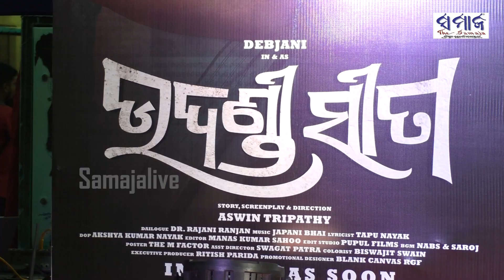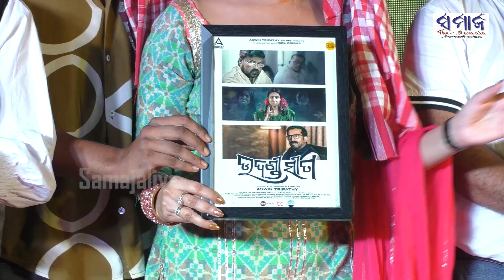ଆମେ ଚେଷ୍ଟା କରିଛୁ କି ଅପରାଜିତା ମହାନ୍ତିଙ୍କ ନାଁ ତଳେ ନ ପକାଇବାକୁ : ଦେବଯାନୀ || Udandi Sita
Report By Pradeep Kumar Jena